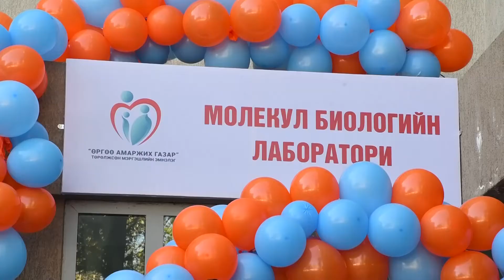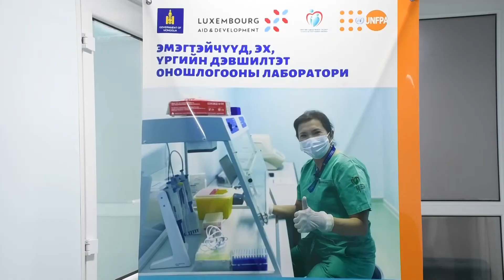09 19 Urguu amarjih lobrator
О.Батбаяр Эрүүл мэндийн сайдын зөвлөх
Ж.Энхцэцэг Өргөө амаржих газрын дарга
Халид Шарифи НҮБ-ын Хүн амын сангийн Монгол дахь төлөөлөгчийн газрын дарга, доктор